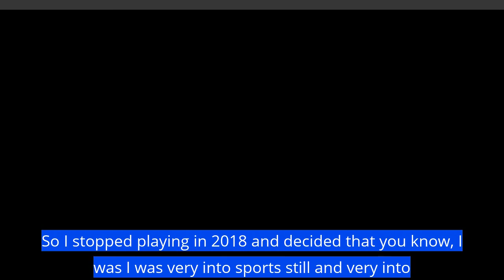The Resurgence and Future of Sports Collectibles: clip 5